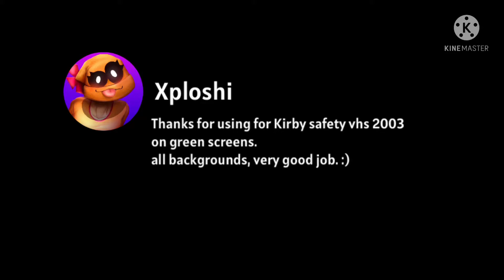DON’T YOU DARE ON THAT LANGUAGE ON A TV SHOW!!! - All backgrounds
Backgrounds:
1. Original version
2. Green Screen
3. PBS Kids Logo Dot 1999
4. Look mom, An alien.

Original video of by: Xploshi